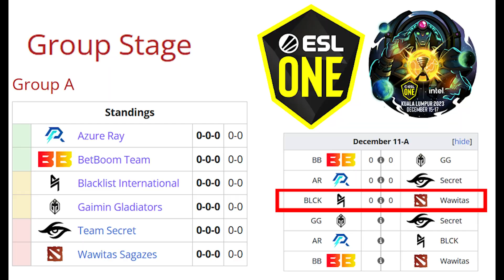🔴WAWITAS SAGAZES vs BLACK LIST 🔵[G1/bo2] Debut de WAWITAS en la KUALA LUMPUR | ESL Kuala Lumpur 2023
🔴WAWITAS SAGAZES vs BLACK LIST 🔵[G1/bo2] Debut de WAWITAS en la KUALA LUMPUR | ESL One Kuala Lumpur 2023